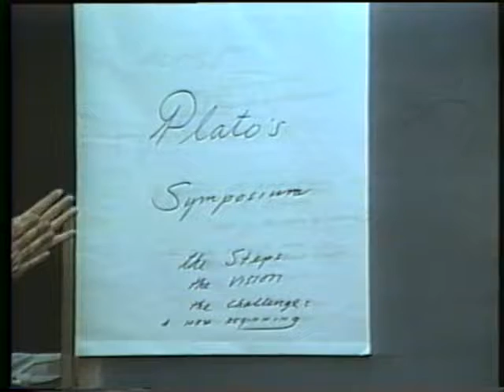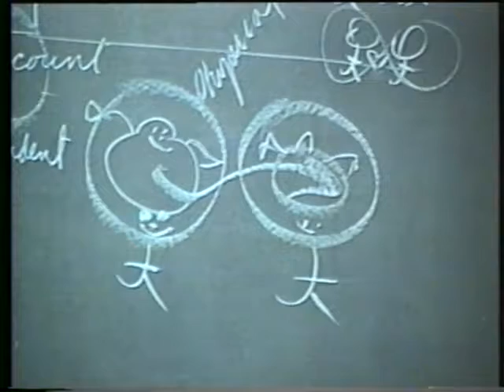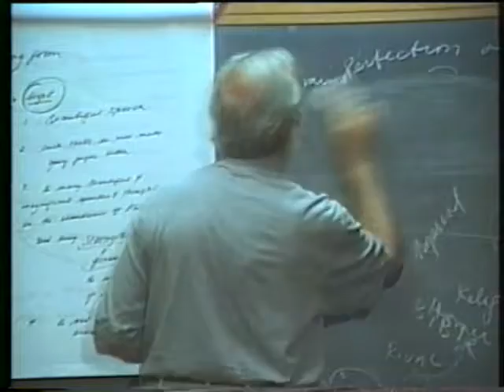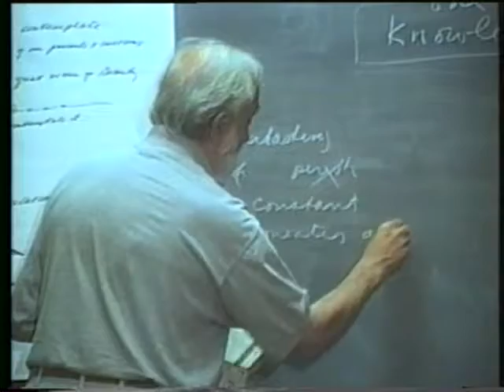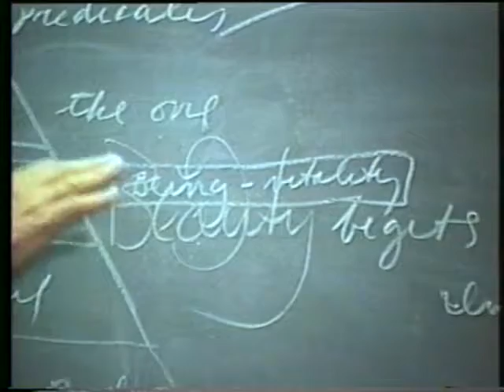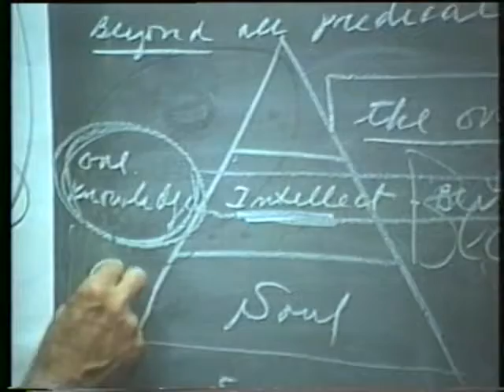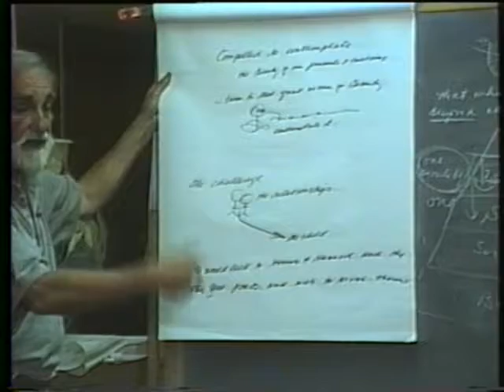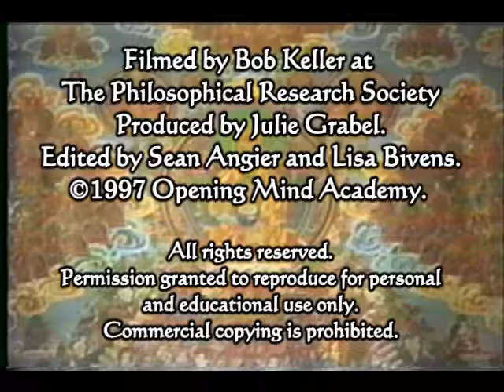1997-06-02 NSPRS 060 - Plato's Symposium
Pierre Grimes and the Noetic Society -- 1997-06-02 NSPRS 060 - Plato's Symposium
The Steps to a New Beginning. Thanks to Bob Keller for filming, Julie Grabel Postel for producing and funding, and Sean Angier and Lisa Bivens for editing and digitizing from VHS to DVD.